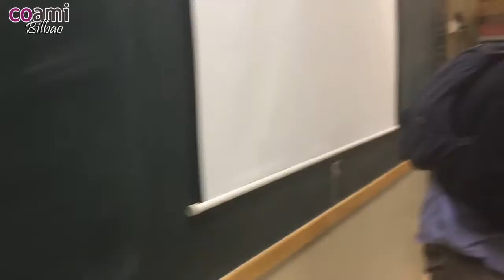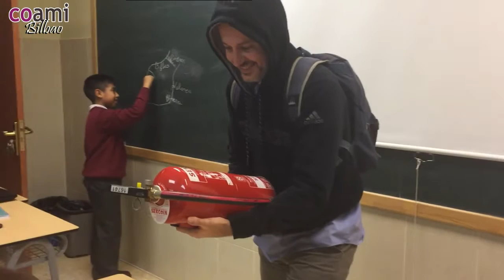Mannequin Challenge PROFES